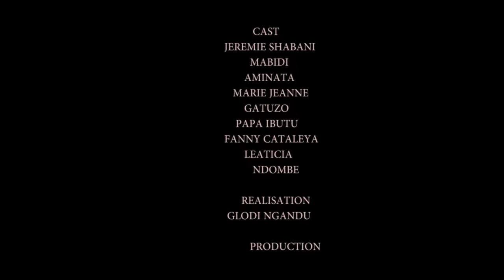NEW GAG DYNASTIE DU RIRE :KANDA YA PASTEUR JÉRÉMIE AVC,JEREMIE, MABIDI,MARIE JEANNE,PA IBUTU,AMINATA